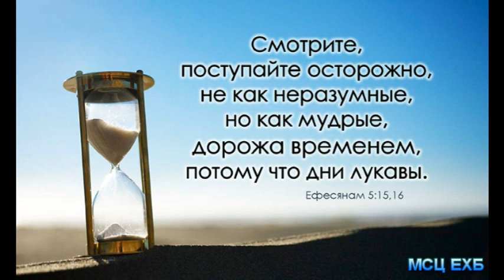"Дорожа временем, потому что дни лукавы". А. Наприенко. Проповедь. МСЦ ЕХБ,